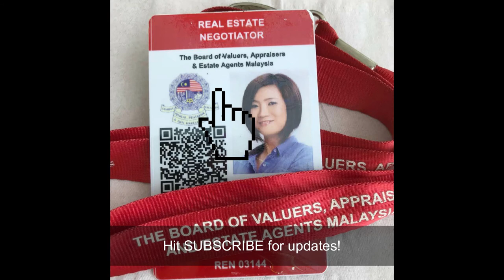Trefoil Setia Alam Studio With Nice Bunk Bed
🌐Location? trefoil setia alam at setia city
✔ Level? Mid Floor
Ⓢ Facing direction? North, Hill View
🏬Type of property?  Studio
🏠What is included? Basic kitchenette, Lights,Intercom,fire rated Wide main door
🖥Appliances? aircond, Water heater, TV, Fridge, Cooking hood and hob,washing machine
🛌Furniture?  Bunk Bed, Dining table and chairs,Work Table,Wardrobe
🎁 Extra?  view of the day

Trefoil located in setia city which is short distance walk to setia alam convention centre and Setia City Mall.
Trefoil is also near to nih setia alam. There are some hotels in setia alam and the newest hotel is under construction. Trefoil Setia Alam is a freehold tenure. For more Setia Alam property house for sale or for rent.